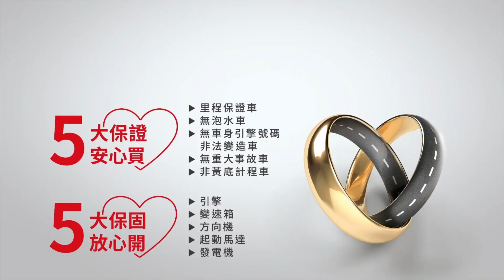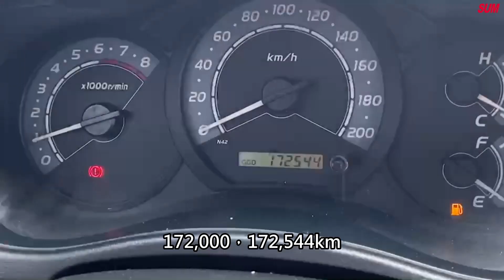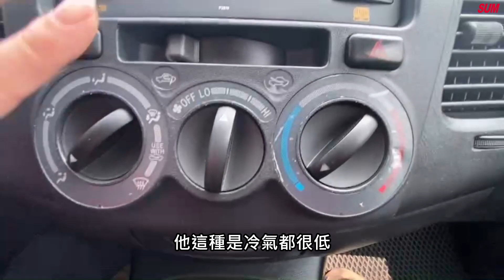【SUM中古車】TOYOTA INNOVA 2016 自排5人客貨/YES認證全車原鈑件/里程保證 彰化縣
車商資訊：SUM永春汽車
聯絡人：張信能
LINE：qaz840706
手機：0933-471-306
車輛資訊：TOYOTA INNOVA 2016
車商地址：彰化縣花壇鄉中山路二段463號(彰化監理站北邊100公尺)